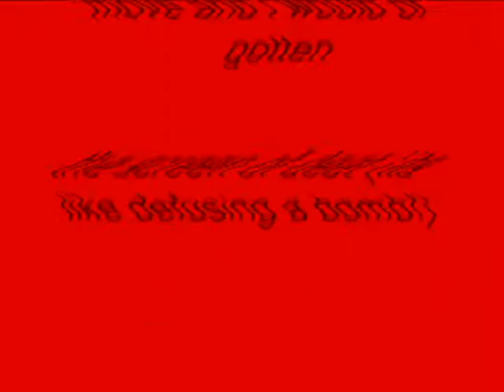Windows XP Installation Music In G-Major 12 (G-Major 9 by Rj Kumar + G-Major 3 Version)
How To Make G-Major 12 (G-Major 9 by Rj Kumar + G-Major 3 Version):

How To Make G-Major 9 by Rj Kumar:

VideoFX

1st: Invert - (Default) or 100% Inversion

AudioFX

Pitch Change For Each Track:

1st Track:        0

2nd Track:     -2

After rendering a soundtrack in G-Major 9 by Rj Kumar, drag it on a new project and follow the instruction(s) below.

G-Major 3:

VideoFX

VideoFX

1st: TV Simulator - Line Sync 0.5000 (Customized)

Interlacing:             0.0000
Phosphorescence:   0.0000
Static:                      0.0000

2nd: Channel Blend - Red Only

AudioFX

1st Track:       0

2nd Track:    -6